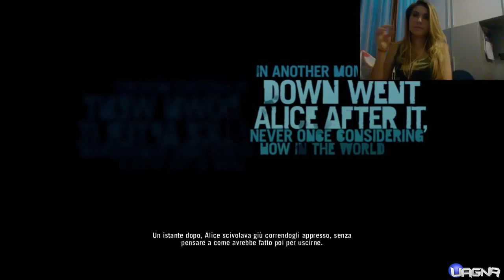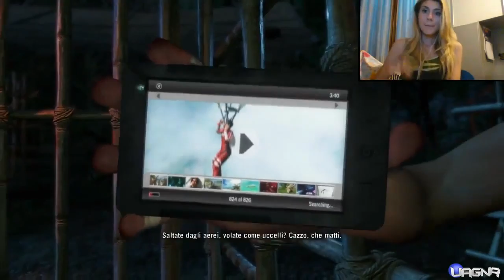Avventure in FarCry 3 by Miss Aranel ep.1/Facecam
♥ ♥ ♥ ♥ LEGGI ♥ ♥ ♥ ♥
Accogliamo con i pollici al cielo questa Youtuber!!
Inizia la sua avventura in FarCry 3. Fateci sapere cosa ne pensate e passate sul suo canale.